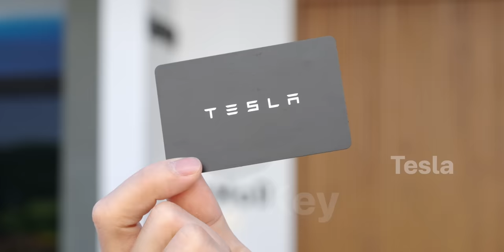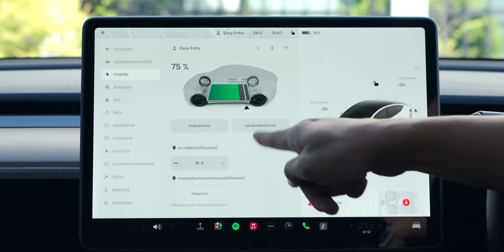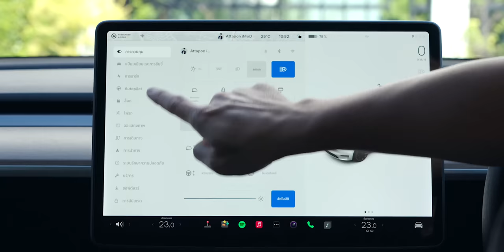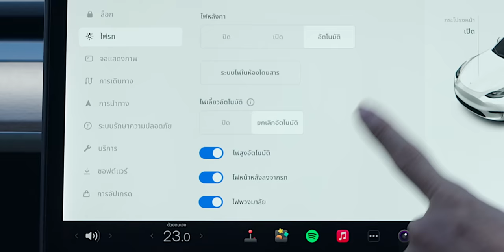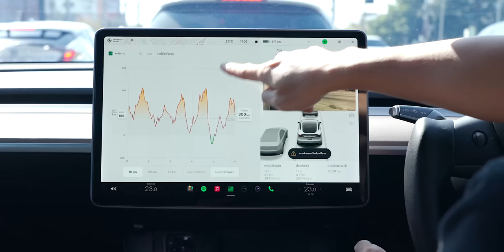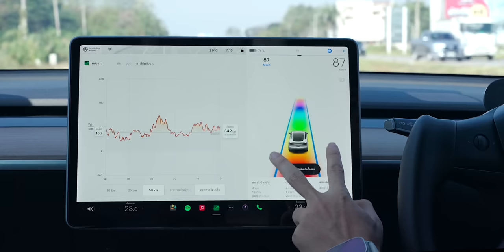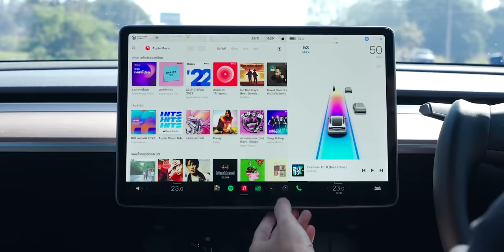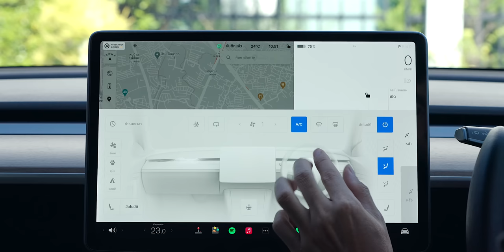iMoD สอนขับ Tesla ทั้ง Model 3 และ Model Y ดูคลิปนี้ขับเป็นแน่นอน ft. iSuper Dash Cam Pro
Tesla ใกล้ส่งมอบรถในประเทศไทยแล้วคลิปนี้ผมจะมาสอนวิธีขับ Tesla สำหรับ Model Y และ Model 3 เริ่มตั้งแต่พื้นฐานพร้อมการตั้งค่าและการใช้ฟังก์ชันต่าง ๆ ไปชมกันได้เลย

00:00 - สอนการใช้งานรถ Tesla
00:16 - การใช้งานกุญแจ Tesla
02:36 - เข้ามาภายในรถ
03:10 - การเข้าเกียร์
04:58 - ระบบปรับอากาศภายในรถ
07:54 - การตั้งค่าการขับขี่
14:30 - เริ่มการขับขี่
24:27 - ระบบกล้องรอบคัน
26:38 - การจอดรถ

กล้องติดรถยนต์ iSuper Dash Cam Pro
- กล้องติดรถยนต์ (กล้องหน้า) iSuper Dash Cam Pro  ราคา 2,390.-
- กล้องหน้า+หลัง iSuper Dash Cam Pro  ราคา 2,990.-
- กล้องหน้า + หลัง + ชุด iSuper hardware kit  ราคา 3,480.-

พิกัดบริการติดตั้งฟรี ที่ร้าน iMUKi Auto Boutique Show Room